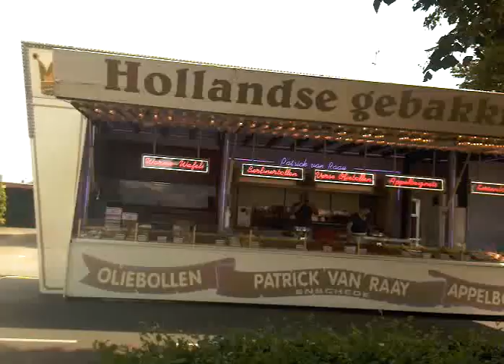Feria en Zevenaar.mp4